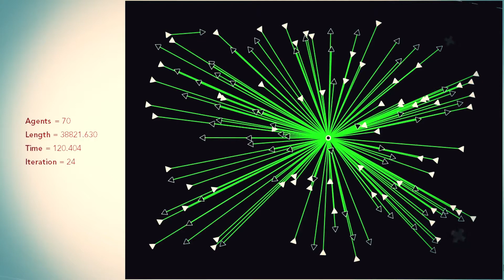Capsula CNAP: Yonlay Cabrera